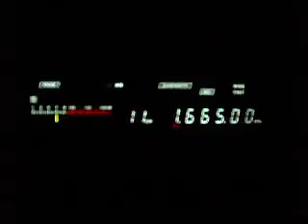1.665 Dutch free broadcaster